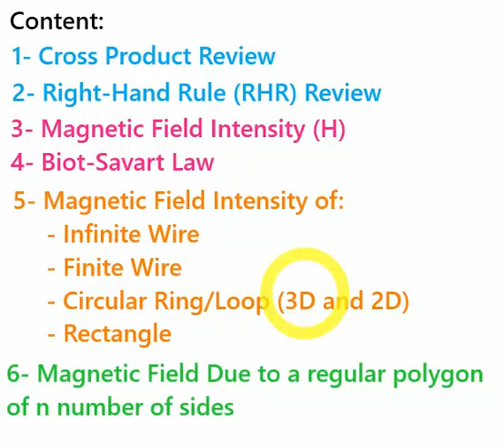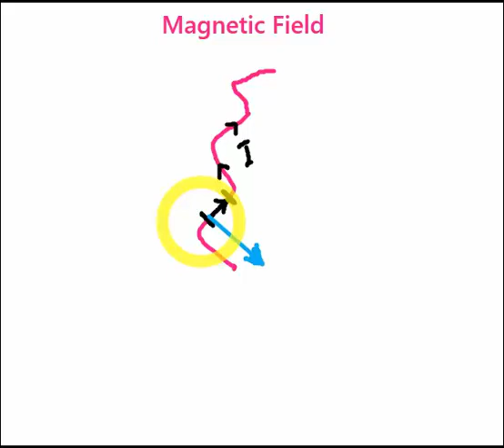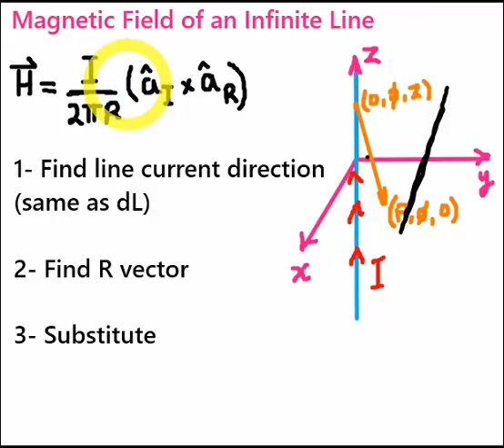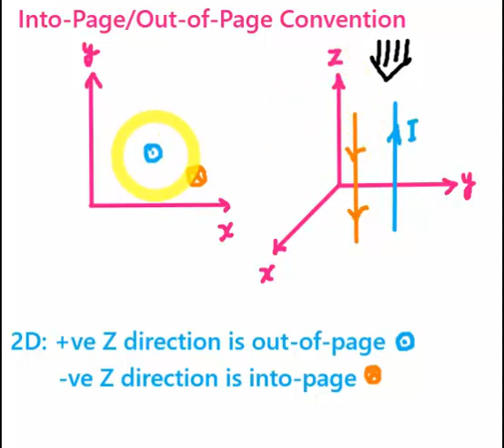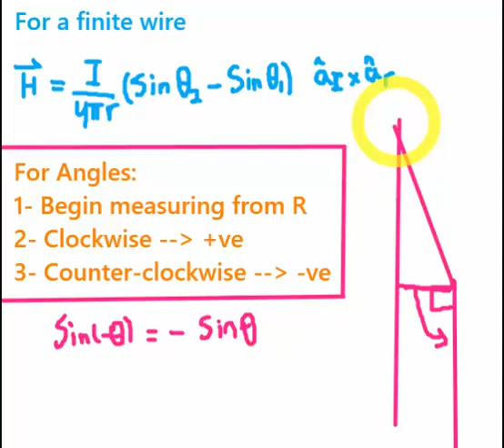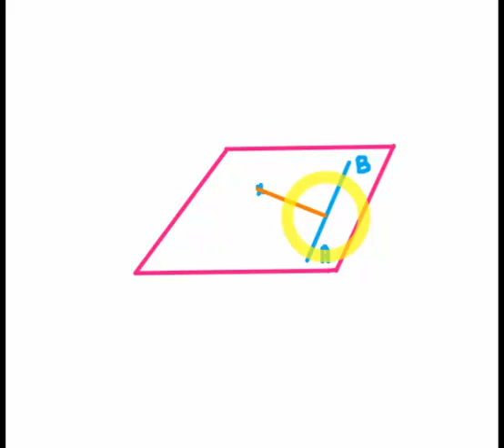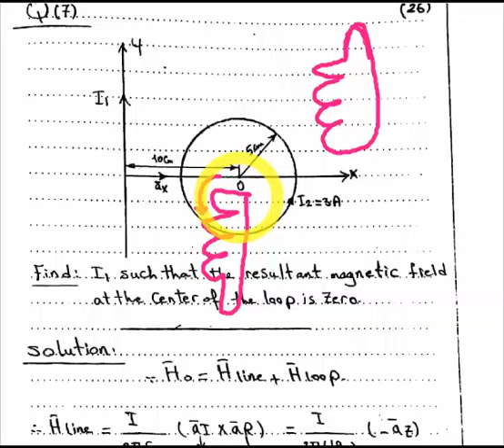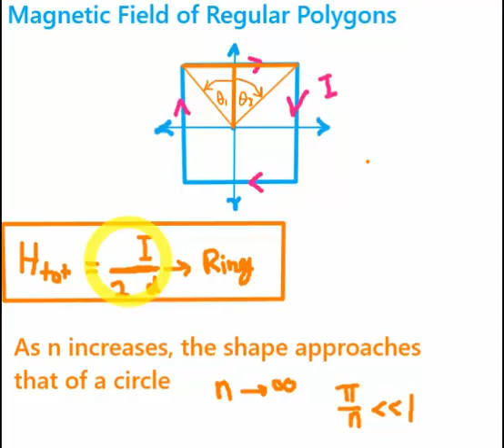9- Biot-Savart Law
0:59 Cross Product
15:53 Right-Hand Rule
19:02 Magnetic Field Due to Electric Current
24:19 Biot-Savart Law vs Coulomb's Law
33:00 Magnetic Field Due to Infinite Wire
59:50 Into-Page/Out-of-Page Convention
1:12:00 Magnetic Field Due to a Finite Wire
1:46:48 An Important Problem
2:04:38 Magnetic Field Due to A Ring (Circular Loop)
2:18:00 Magnetic Field Due to A Regular Polygon
2:31:32 Biot-Savart Law for Surface Current